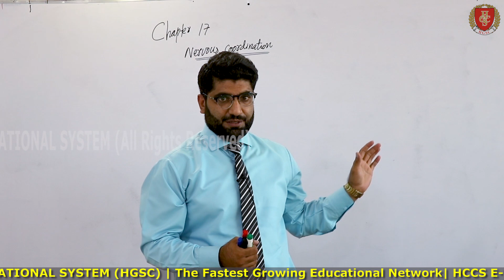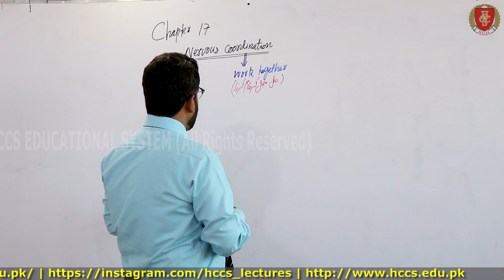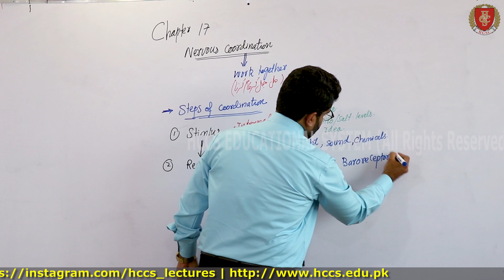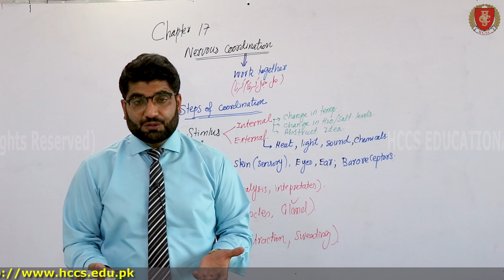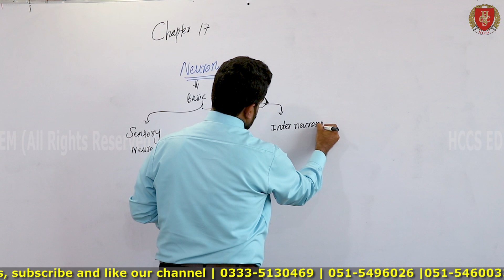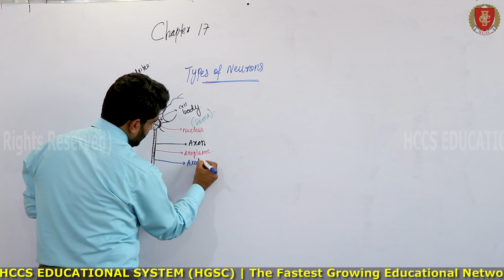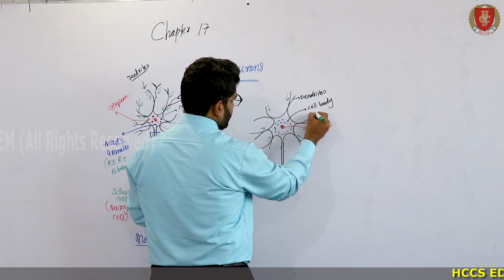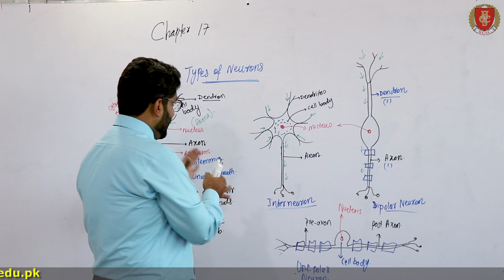Nervous Coordination | Neuron & its types | Chapter 17 (Part 1) | 2nd YEAR BIO | Mr. Wajahat |LEC#01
This video will cover the following topics:
Introduction of Nervous Coordination
Step of Coordination
Neuron
Types of Neuron